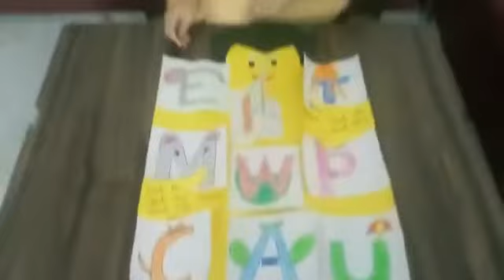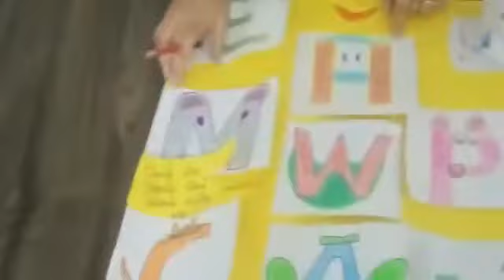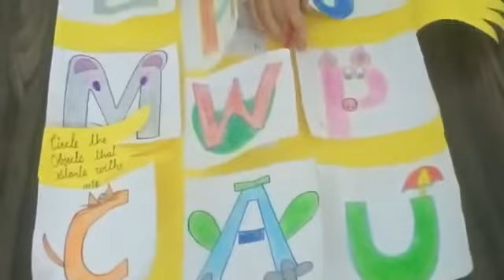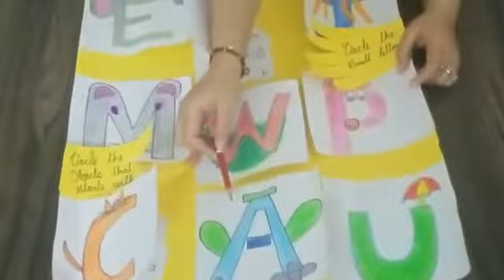Circle the small lettera d its object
Kavita Bassi PPlll